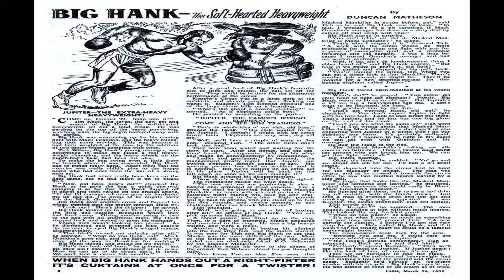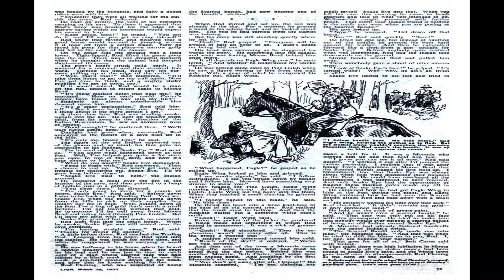Lion No 1 Comix Book Movie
Title: Lion No 1 | Publisher:  UK Comic Books | Date: March 1952 | Lang: English

Comic Contents:

Comic Story Outlaw of Space (2 pages)

Comic Story  Sandy Dean's First Term (2 page)

Text Story   Big Hank - the Soft-Hearted Heavyweight  (2 page)

Comic Story   The Lone Commandos  (2 pages)

Text Story  The Lion Birthday Club  (1 page)

Comic Story  The Aeroplane is Jack of All Trades!  (1 page)

Comic Story  The Jungle Robot  (2 page)

Text Story  Rod of the Trading Post  (2 page)

Comic Story  The Case of The Flying Shirt  (2 pages)

Comic Story   Smart Stunts to make Super Sportsmen   (1 page)

Text Story  Jingo Jones and His Invisibilizer  (2 page)

Comic Story   They Thrived on Thrills! This Week:-- Buffalo Bill   (2 page)

  Select YouTube
  Search gharold

Lion No 1 Comix Book Movie is part of the golden age comixs' Humor genre. The Golden Age refers to the first cycle of superhero comixs which existed between 1938 and 1950. This was the period in which the concept of the superhero was born.

G Harold 4:50 George Pal's Puppetoons No 5 Comix Book Movie

G Harold 3:22 George Pal's Puppetoons No 4 Comix Book Movie

G Harold 3:24 George Pal's Puppetoons No 3 Comix Book Movie